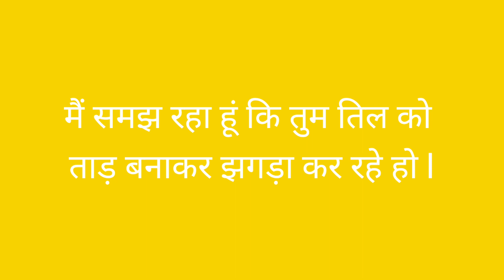तिल का तार बनाना मुहावरे का अर्थ क्या होता है l उदाहरण